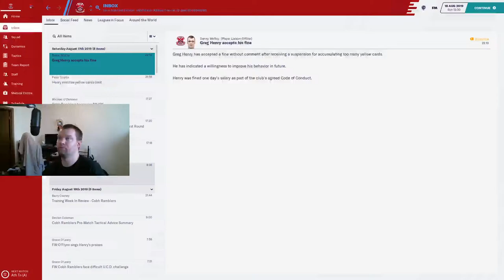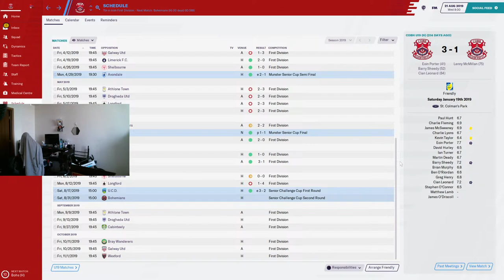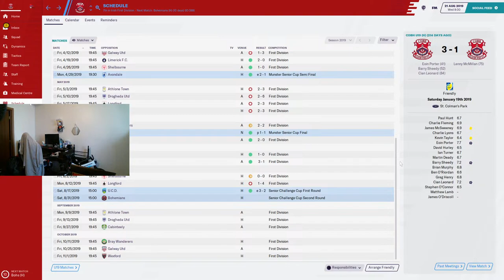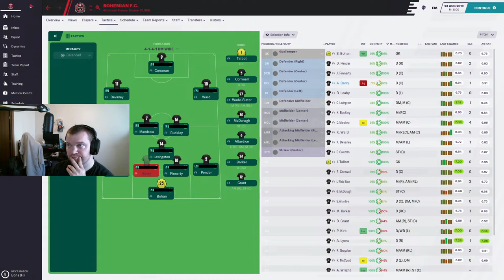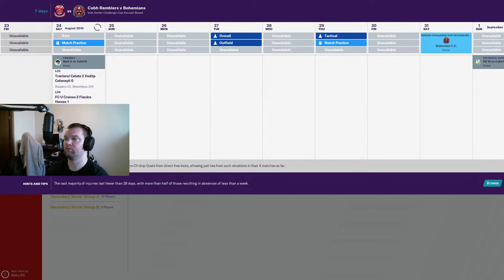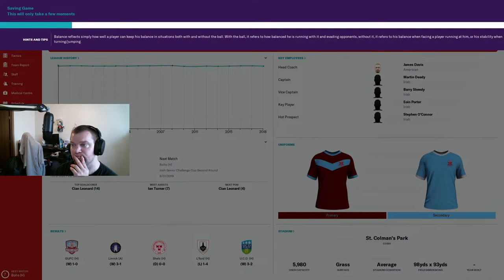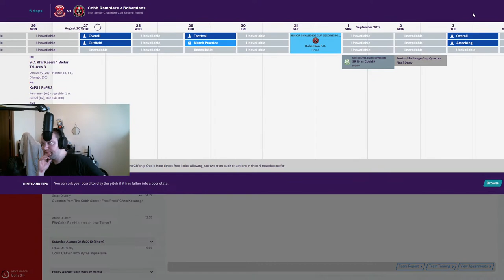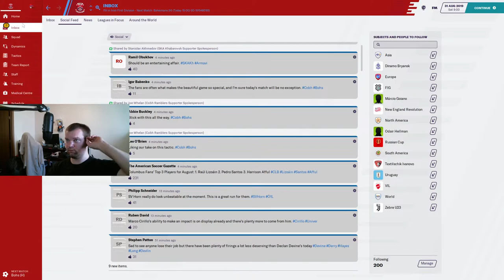Football Manager Cobh Ramblers Will I Win Two Cups My First Year?